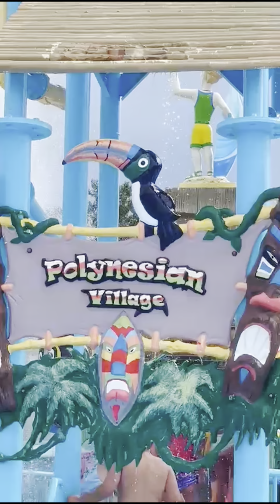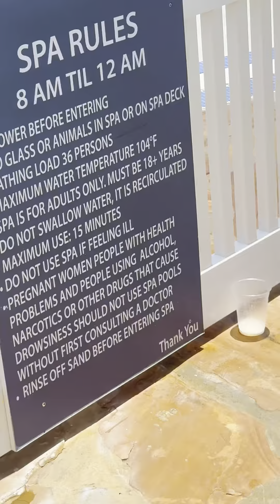Come on vacation with us!!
We went on vacation to several places, started with Beach Band in KY, Panama City FL, Cancun Mexico!!